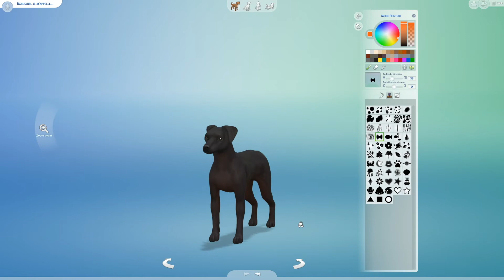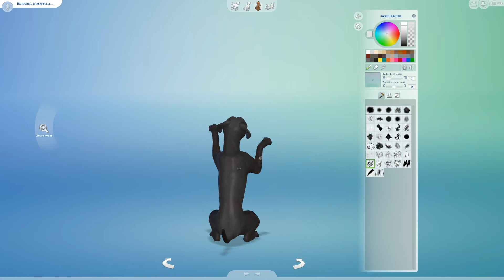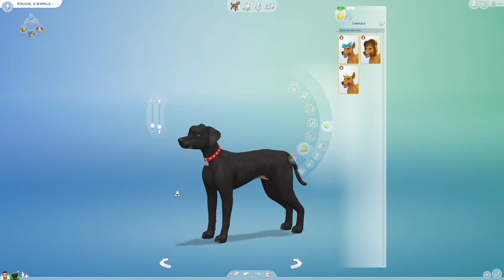Découverte : Les Sims 4 Chiens et Chats - Le Simself de Minnie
Petite surprise du jour, j'ai eu la chance de recevoir un accès anticipé à la nouvelle extension pour les Sims 4, Chiens et Chats. Merci EA, donc ! :)
Pour cette vidéo, je vous propose un petit tour dans le créer un Sim pour créer le Simself de mon propre compagnon à 4 pattes.
Défi réussi ?